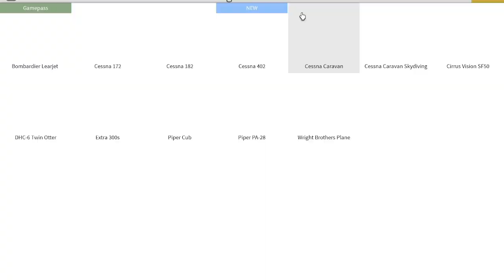Flying from IMLR to ITKO in PTFS